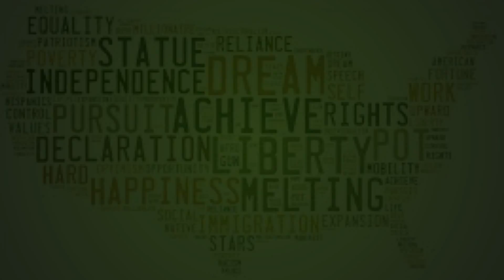THR PROMO 47: MY FANTASY PRESIDENTIAL CAMPAIGN PART 3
Johnny returns with Part II of his Fantasy Presidential Platform, especially after the discord, innuendo and outright attacks in the Republican debates and the Twitter wars which have followed. He takes objection to the format of the debates, the rancor of the candidates and their attacks and often the performance of the interviewers. A campaign platform cannot be separated from the campaign and the demeanor of the candidate. As both Jefferson and Kennedy agreed on, one needs an educated and informed public to create a responsible democracy and these debates should serve that interest and purpose instead of being a ludicrous political adventure in spotlighting defamation of character and attempting to synthesize important issues into indigestible sound bytes. In this show, Johnny takes on the character of war and what he deems to the general inhumanity of conventional weaponry and strategy, opting for a system of defense based on non-lethal warfare as a predominant option, when possible. He defends the idea of securing the border, even militarizing it with non-lethal weaponry, but explains why amnesty for the current non-documented residents for those who came here for financial and personal survival with their families may not only be an act of mercy, but an act of justice.

If you have a media dream, New Galaxy Enterprises will assist you in helping you manifest your dream as a dazzling, media reality. To see our entire lineup of full broadcasts, go radio.